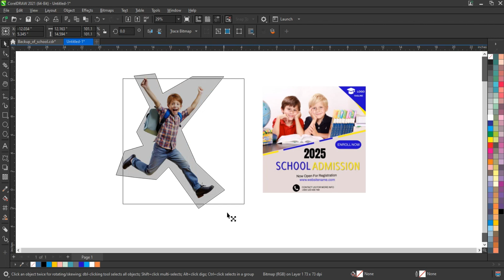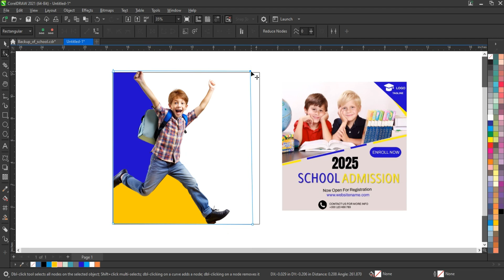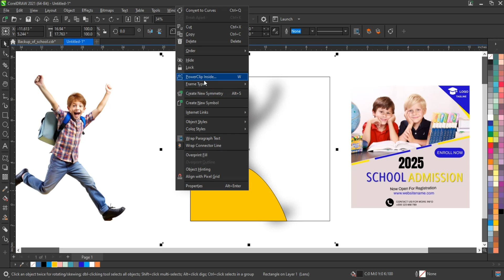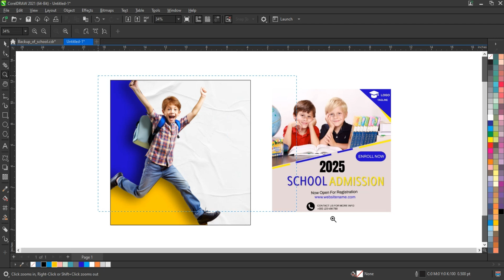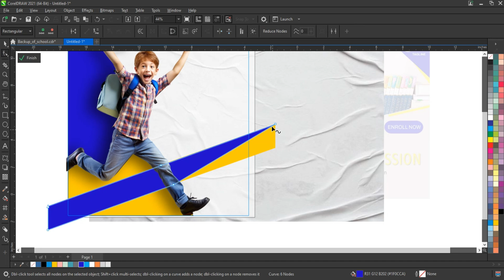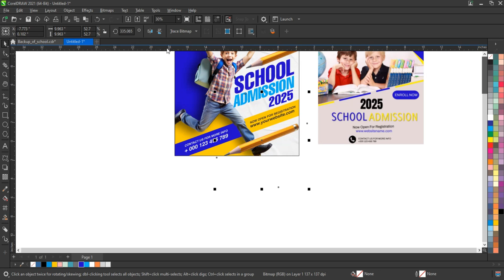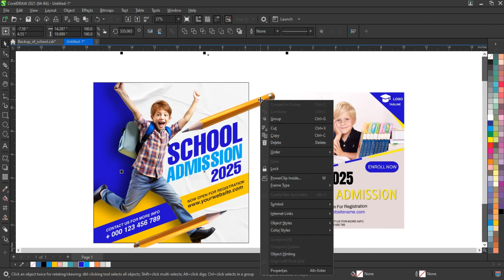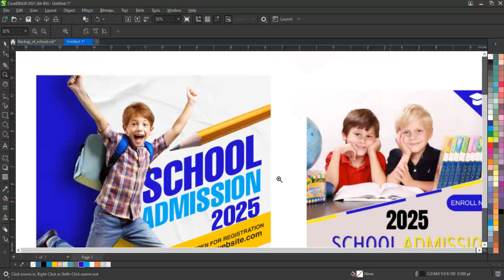Social Media Graphics: Ultimate Step by Step Guide (2024) - CorelDRAW Full Course - Ahsan Sabri